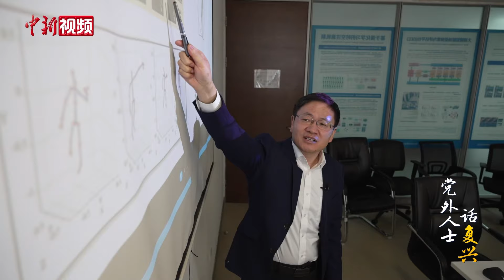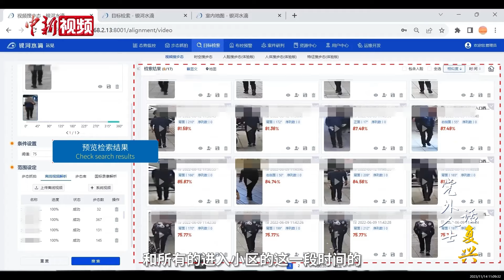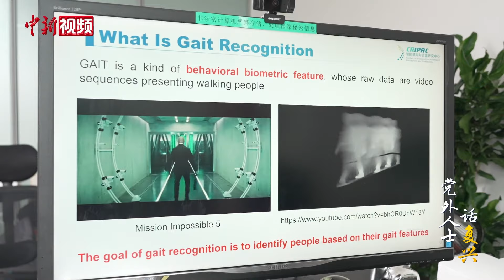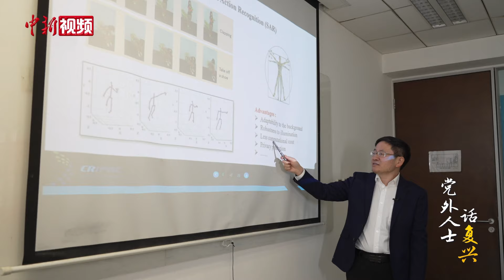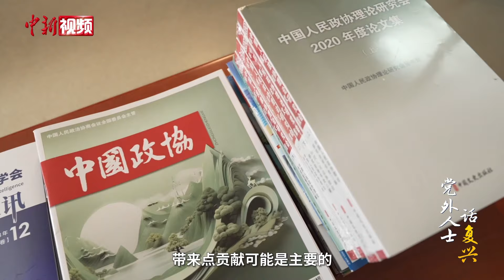党外人士话复兴丨“步态识别”专家王亮：擦亮“慧眼”识众生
编者按：中国共产党领导的统一战线，群星闪耀。他们中有国际及国家奖项的获得者、有享誉全国乃至全球的文艺名家、有叱咤商界的风云人物……中新社推出系列专题片《党外人士话复兴》，寻访众多深耕不同领域的党外人士，展现他们秉持家国情怀，同心共筑中华民族伟大复兴的“中国梦”的动人故事。

通过识别视频中人的步态姿势，从而锁定犯罪嫌疑人，这种在电影中出现的步态识别技术早已从科幻变为现实。“与其他生物识别技术相比，步态识别具有远距离、非接触、不易伪装等优点。”致公党党员、中科院自动化所研究员王亮是中国最早开展步态识别研究的科学家之一。他先后在英国帝国理工学院、澳大利亚莫纳什大学、澳大利亚墨尔本大学及英国巴斯大学工作。2010年，王亮辞去了巴斯大学的终身教职，回国从事“多模态智能计算”领域的研究工作。二十年来，他和研究团队一路披荆斩棘，在步态识别领域取得了多个国际“第一”。王亮希望步态识别技术未来能在医疗分析、运动分析、家庭陪护等领域发挥更大的作用，造福社会。